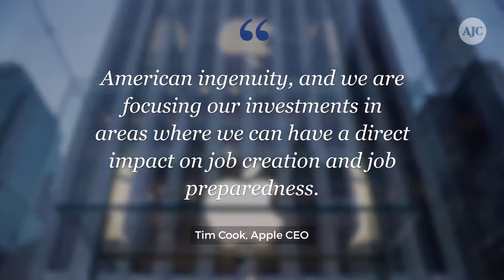Apple to Commit $350 Billion to US Economy Over Next 5 Years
Apple to Commit $350 Billion to US Economy Over Next 5 Years The tech company also announced on Wednesday that they area looking to create 20,000 new jobs and build a new campus. Tim Cook, Apple CEO Tim Cook, Apple CEO Apple also plans to move its $250 billion in overseas cash back to the United States, anticipating a $38 billion tax on the move. Much of the investment was made possible by the new tax reform law.